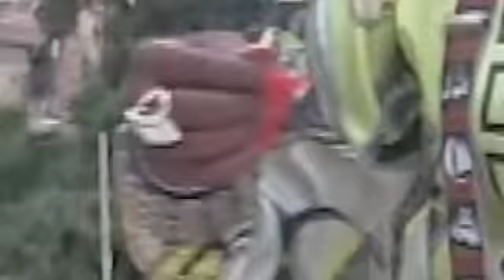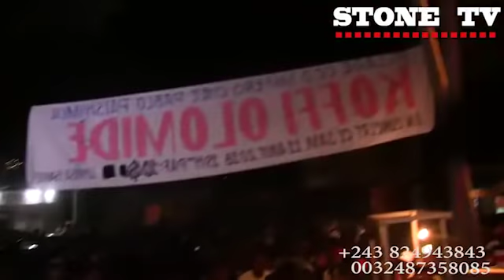KOFFI OLOMIDE EN CONCERT A MATADI PLEIN A CRAQUER